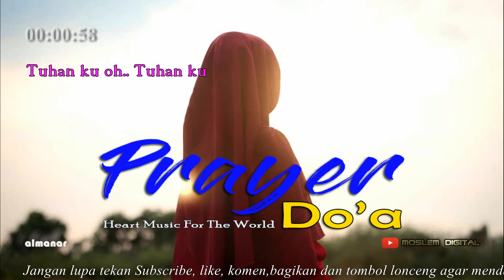Do'a - Prayer - Almanar Koleksi Album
Allah Subhanahu Wata’ala menciptakan kita untuk beribadah kepada-Nya.
Allah telah memberikan fasilitas bagaimana kita berhubungan dengan-Nya.
Diantara fasilitas yang sangat agung adalah dengan berdo’a kepada-Nya.

وَإِذَا سَأَلَكَ عِبَادِي عَنِّي فَإِنِّي قَرِيبٌ أُجِيبُ دَعْوَةَ الدَّاعِ إِذَا دَعَانِ فَلْيَسْتَجِيبُوا لِي وَلْيُؤْمِنُوا بِي لَعَلَّهُمْ يَرْشُدُونَ

“Dan apabila hamba-hamba-Ku bertanya kepadamu tentang Aku, maka (jawablah),
bahwasanya Aku adalah dekat. Aku mengabulkan permohonan orang yang berdoa apabila ia memohon kepada-Ku.
Maka hendaklah mereka itu memenuhi (segala perintah-Ku) dan hendaklah mereka beriman kepada-Ku,
agar mereka selalu berada dalam kebenaran.” (QS. Al Baqarah: 186)

Siapa saja yang berdo’a pada Allah dengan menghadirkan hati ketika berdo’a,
menggunakan do’a yang ma’tsur (dituntunkan), menjauhi hal-hal yang dapat menghalangi terkabulnya do’a (seperti memakan makanan yang haram),
maka niscaya Allah akan mengijabahi do’anya.
Terkhusus lagi jika ia melakukan sebab-sebab terkabulnya do’a dengan tunduk pada perintah dan larangan Allah dengan perkataan dan perbuatan,
juga disertai dengan mengimaninya. (Taisir Al Karimir Rahman, hal. 87)

“Barangsiapa yang bersandar kepada baiknya pilihan Allah untuknya maka dia tidak akan meng-angan-angankan sesuatu
selain keadaan yang Allah pilihkan untuknya. Inilah batasan (sikap) selalu ridha (menerima) semua ketentuan takdir dalam semua keadaan (yang Allah)
berlakukan (bagi hamba-Nya)” (Lihat Siyaru A’laamin Nubalaa’ 3/262 dan Al Bidaayah wan Nihaayah 8/39).
Maka sesungguhnya pilihan Allah lah itu yang terbaik baginya.

Semoga sedikit dari urain diatas dapat memperbaiki hubungan kita dengan Allah Subhanahu Wata'ala..
Semoga bermanfaat

Syukron

Do'a

Allah ya Tuhan ku
Kasihani hamba-Mu
Kasihanilah hamba-Mu
Tunjukan padanya
Jalan-Mu selalu
Tunjukanlah padanya
Jalan-Mu selalu
Tuhan ku oh.. Tuhan ku
Permohonan hamba-Mu

Sesuai titah-Mu
Kudatang pada-Mu
Dengan permohonan
Dan segala pintaku

Oooooh...

Sesuai janji-Mu
Harapan dariku
Mohon Kau berkenan
Mendengar harapan ku

Adalah yakinku
Kau penuhi janji-Mu
Adalah yakinku
Kau penuhi janji-Mu

Kasihani hamba-Mu
Kasihanilah hamba-Mu
Tunjukan padanya
Jalan-Mu selalu
Tunjukanlah padanya
Jalan-Mu selalu
Permohonan hamba-Mu

Sesuai titah-Mu
Kudatang pada-Mu
Dengan permohonan
Dan segala pintaku

Oooooh...

Sesuai janji-Mu
Harapan dariku
Mohon Kau berkenan
Mendengar harapan ku

Adalah yakinku
Kau penuhi janji-Mu
Adalah yakinku
Kau penuhi janji-Mu

Kasihani hamba-Mu
Kasihanilah hamba-Mu
Tunjukan padanya
Jalan-Mu selalu
Tunjukanlah padanya
Jalan-Mu selalu
Permohonan hamba-Mu